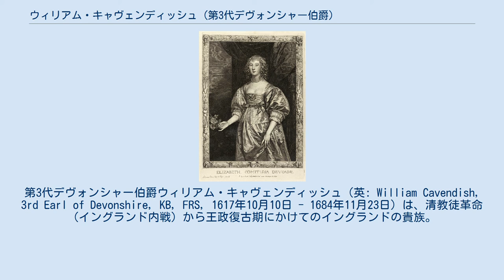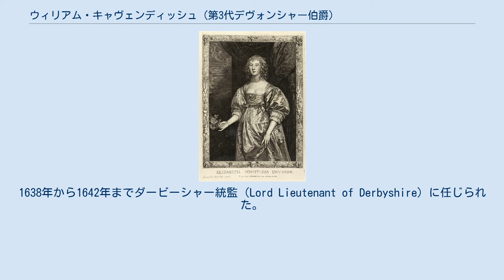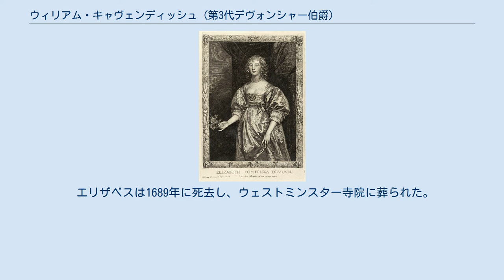ウィリアム・キャヴェンディッシュ (第3代デヴォンシャー伯爵)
第3代デヴォンシャー伯爵ウィリアム・キャヴェンディッシュ（英: William Cavendish, 3rd Earl of Devonshire, KB, FRS, 1617年10月10日 - 1684年11月23日）は、清教徒革命（イングランド内戦）から王政復古期にかけてのイングランドの貴族。
 サー・ウィリアム・キャヴェンディッシュ（後の第2代デヴォンシャー伯爵）と、初代キンロス卿エドワード・ブルースの娘であるクリスチャン・キャヴェンディッシュの間に長男として生まれる。
1626年のチャールズ1世戴冠の際にバス勲章を授けられた。
同年に父が襲爵したため、以後「キャヴェンディッシュ卿（Lord Cavendish）」の儀礼称号を称した。
 父の家庭教師でもあった哲学者トマス・ホッブズや、母クリスチャンから教育を受ける。
1608年に祖父の初代デヴォンシャー伯爵ウィリアム・キャヴェンディッシュの代からキャヴェンディッシュ家に仕えていたホッブズは1626年に祖父が、1628年に父が相次いで亡くなったため一時キャヴェンディッシュ家から離れていたが、1631年に戻り第3代デヴォンシャー伯爵に仕え直した。
1634年から1637年にかけての彼のグランドツアーにも同行し、後に翻訳したトゥキディデスの『戦史』をデヴォンシャー伯に献呈している。
デヴォンシャー伯もホッブズを支援し、1640年の選挙に立候補したホッブズを後押ししたが落選している。
また従叔父のウィリアム・キャヴェンディッシュ（後の初代ニューカッスル公爵）もホッブズに目をかけ、ホッブズはデヴォンシャー系とニューカッスル系両方のキャヴェンディッシュ家に保護されていくことになる。
 1628年に父の死去により第3代デヴォンシャー伯爵となる。
1638年から1642年までダービーシャー統監（Lord Lieutenant of Derbyshire）に任じられた。
 デヴォンシャー伯は有力な王党派（騎士党）であり、初代ストラフォード伯爵トマス・ウェントワースの私権剥奪に反対し、1642年には長期議会で他の8人の貴族とともに弾劾された。
貴族院の裁判への出廷を拒否すると、除名の上ロンドン塔への収監命令が出された。
彼はイングランドから逃れ、財産を差し押さえられた。
 1645年に大陸から帰国、翌1646年に恩赦を受けて議会派へ￡5,000の罰金を払った後バッキンガムシャー州ラティマーで母と共に引退生活を送った。
なお1645年10月13日にはチャールズ1世が同地を訪問し一泊している。
 しかし帰国後も危険と隣り合わせで、同じく大陸に亡命していたホッブズに帰国するかどうかを書簡で尋ねていたが、彼と連絡を取り合っていた書簡を議会派に検閲され、1655年にはイングランド共和国に逮捕される目に遭っている（ほどなく釈放）。
 1660年に王政復古が成るとデヴォンシャー伯はダービーシャー統監に復し、終身でその職にあった。
また1668年から1669年までCommissoner of Tradeに任じられていた。
王政復古後は公的生活から引退していたが、ホッブズとの繋がりを保ち彼を保護し続け、息子のウィリアム・キャヴェンディッシュ（後の初代デヴォンシャー公爵）はホッブズを政治の相談相手にしている。
 1684年11月23日にサリー州のローハンプトン・ハウスで死去し、ダービーシャー州エデンサーに葬られた。
 デヴォンシャー伯は科学と文学に興味を持っており、ジョン・イーヴリンと親しかったほか、1663年には設立されたばかりの王立協会のフェローに選出されている。
ただし、ホッブズは王立協会とのトラブルから入会出来なかった。
 デヴォンシャー伯爵夫人エリザベス（1829年） 1638年もしくは1639年にレディ・エリザベス・セシルと結婚した。
彼女は第2代ソールズベリー伯爵ウィリアム・セシルの次女であった。
 エリザベスは1689年に死去し、ウェストミンスター寺院に葬られた。